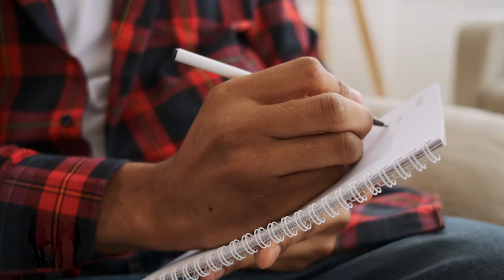WHAT'S GOING ON MAN JOURNAL PROMO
A Journal for Men of Color.